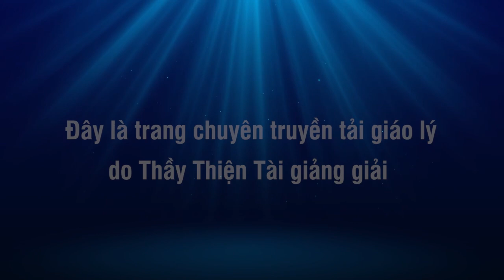Đàm Đạo tối 19-07-2021 - Các Thời Đinh Lê Lý Trần - Thích Thiện Tài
Người giảng: Thích Thiện Tài
Địa điểm: Chesapeake,  Virginia, Hoa Kỳ
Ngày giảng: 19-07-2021